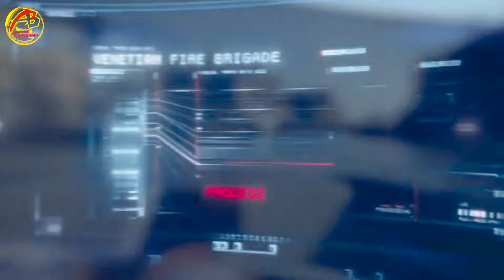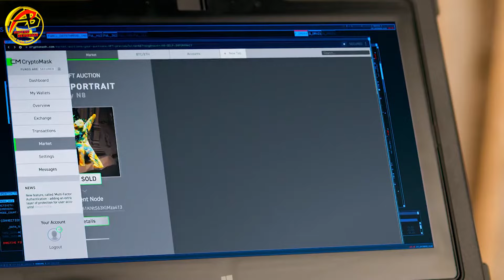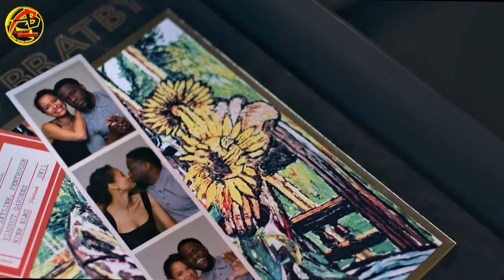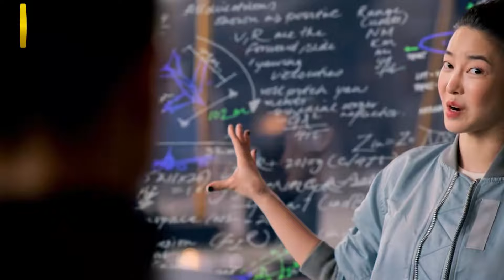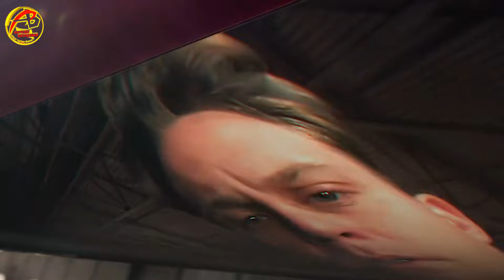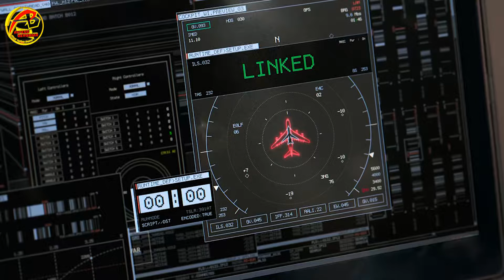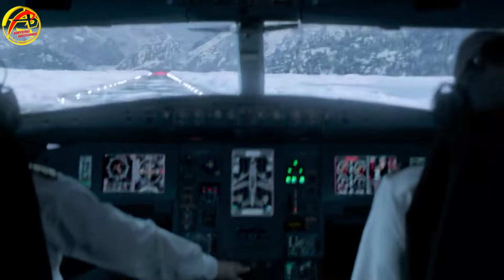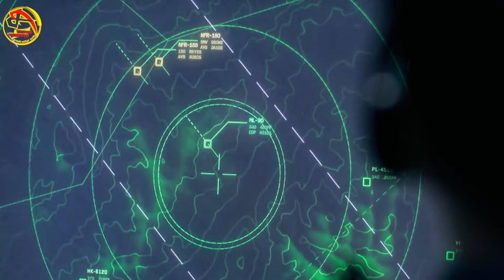AKSI PENCURIAN BERKELAS DI TAHUN 2024 MENCURI EMAS SEBERAT 10 TON SETARA DENGAN 500 JUTA DOLAR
Huallo gengss.
Film ini sangat seru dan recomended untuk di tonton.
Di jamin seru.